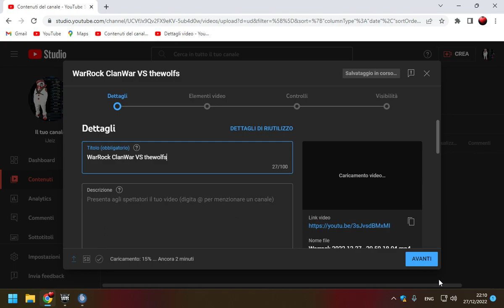WarRock ClanWar VS Nordic